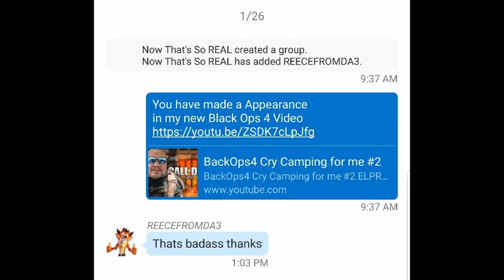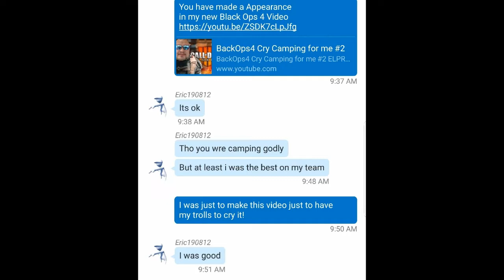BlackOps4 Cry Camping for me #3